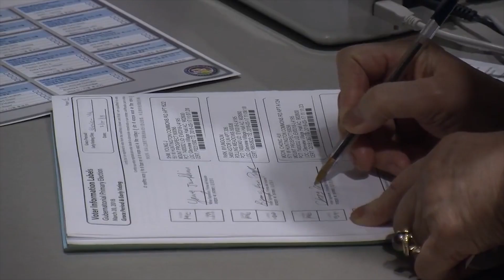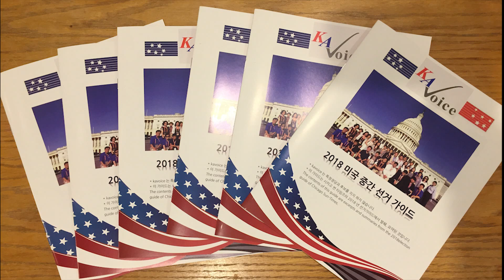KBC [10-19-18] 중간선거 알고 투표하자 '2018 중간선거 가이드'